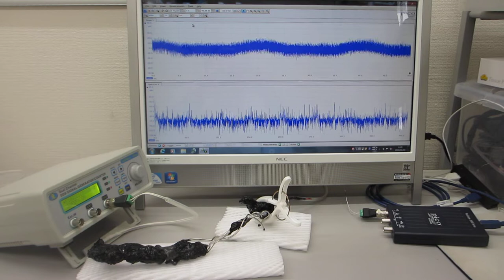共振現象と非線形現象を制御可能にする超音波発振制御プローブ（超音波システム研究所）